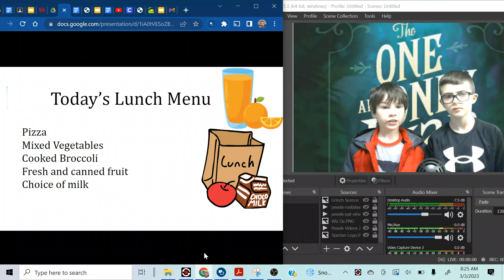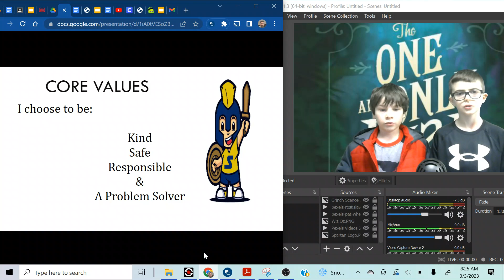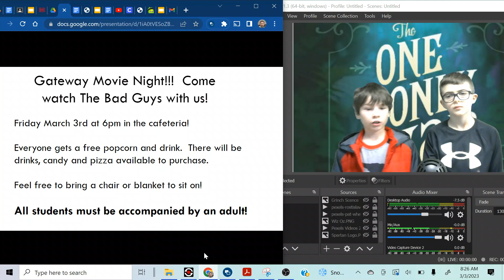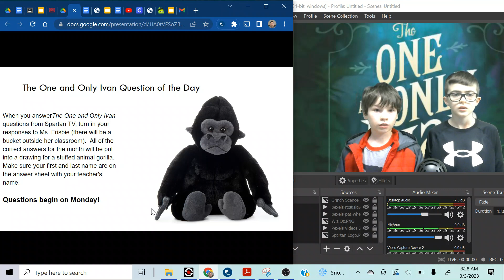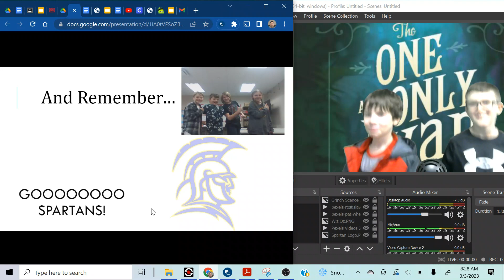SPTV 3 3